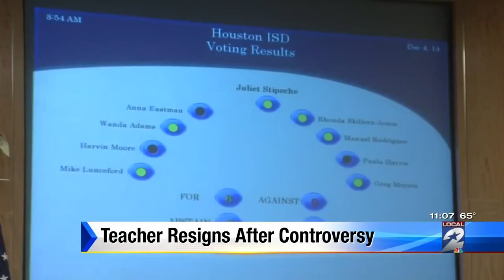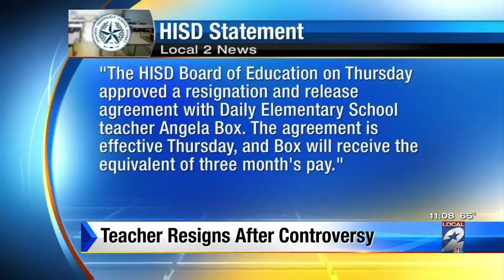Video CAIR Houston Reps Welcome Resignation of Anti Muslim Teacher